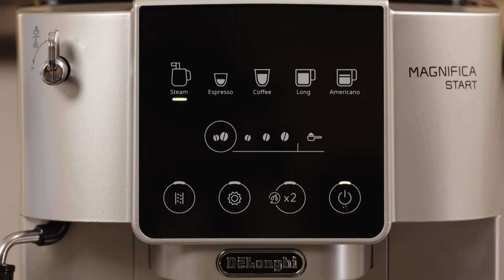Kaip suplakti pieną ir paruošti kavos su pienu gėrimus su ,,Magnifica Start”?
Peržiūrėkite vaizdo įrašą ir sužinokite, kaip su De'Longhi „Magnifica Start“ kavos aparatu paruošti tobulą kavą su tinkamai paruoštu pienu.

Pradėkite nuo espreso kavos paruošimo. Kitame vaizdo įraše galite pamatyti, kaip tai padaryti pirmą kartą. Norimą kiekį pieno supilkite į metalinį indą ir pastatykite jį po putų gaminimo antgaliu. Ekrane pasirinkite garų mygtuką „Steam“. Virš antgalio esanti rankenėlė skirta garų temperatūrai reguliuoti. Suplakite pieną iki pasirinktos konsistencijos. Baigę, antgalį nusausinkite švaria šluoste. Pieną supilkite į kavą. Paruošta!

Kaip išvalyti garų antgalį? Tereikia pasirinkti garų funkciją „Steam“ ir atitinkamai nustatyti reguliatorių – antgalis išsivalys automatiškai karšto vandens srove. Kai antgalis ir priedėlis atvės, nuimkite juos ir nuplaukite. Tai paprasta, užtrunka vos kelias akimirkas.

Paruošta! Dabar pats laikas pirmą kartą išbandyti profesionaliai savo namuose paruoštą kavą.

De'Longhi – tai italų aistra kokybei ir novatoriškas požiūris į dizainą, perduodamas iš kartos į kartą, bet svarbiausia – meilė kvapniai, aksominei ir pačiai geriausiai kavai!